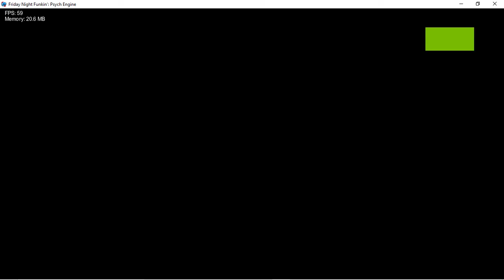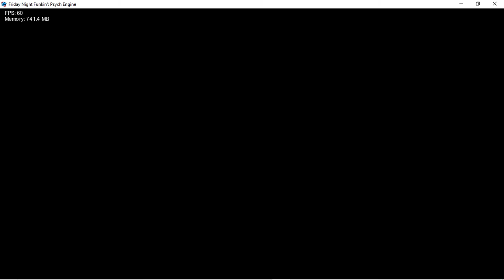gru longer (re upload)